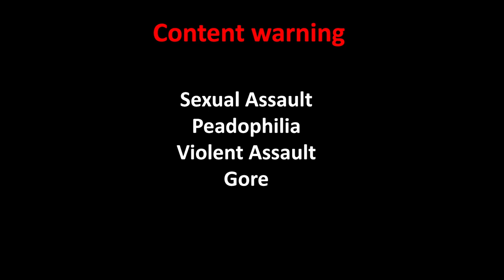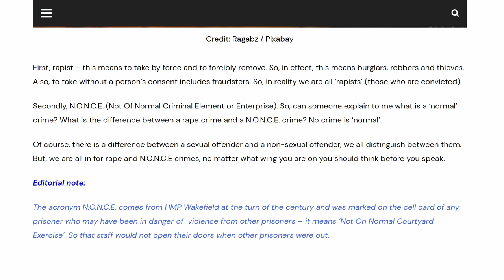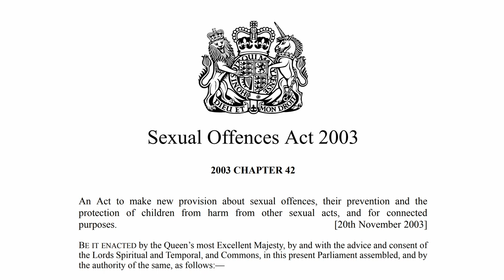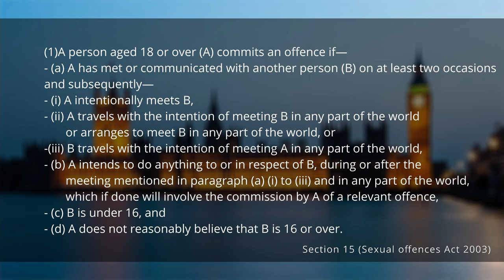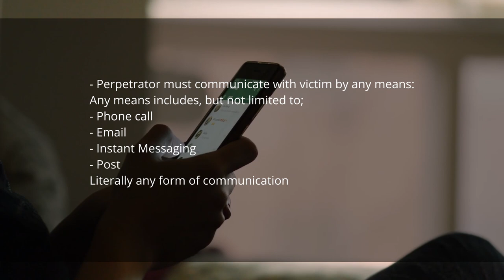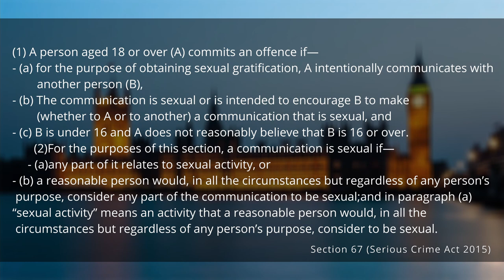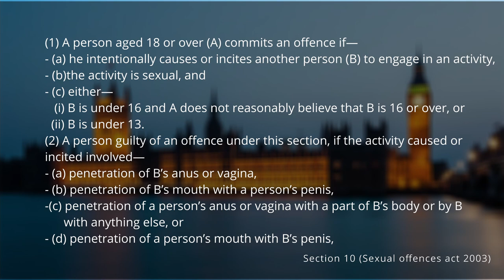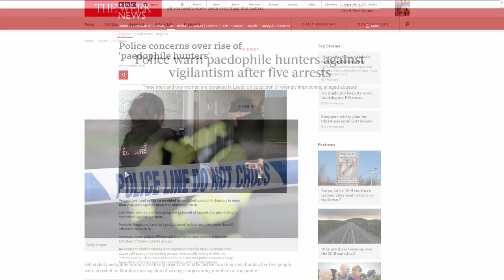How nonce stings lead to a conviction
Video Description:

Legendary memes of Bald nonce, Goblin nonce, Daddy G nonce & many others. The question is what law did they actually break & how did they actually get convicted?

This video will help to explain that.

Sources:
Sexual Offences Act 2003
Serious Crime Act 2015